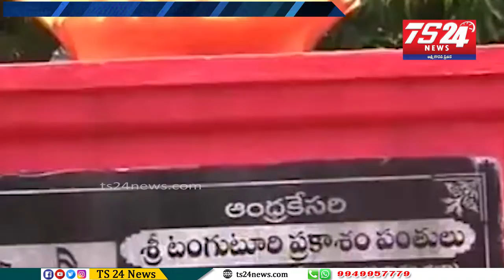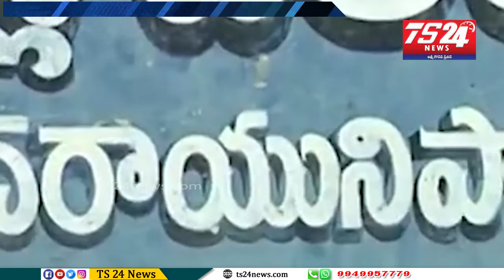Tanguturi Prakasam Pantulu |TS24 News